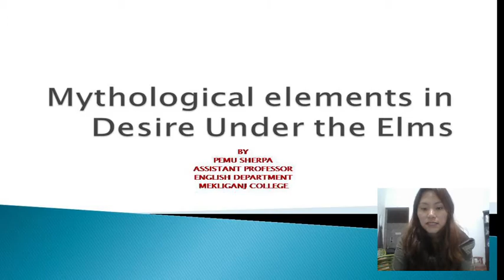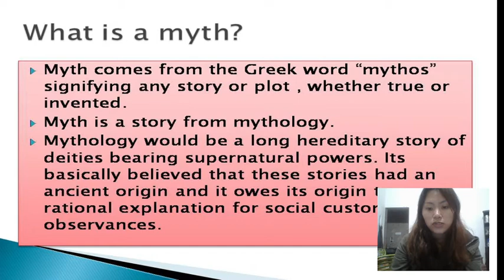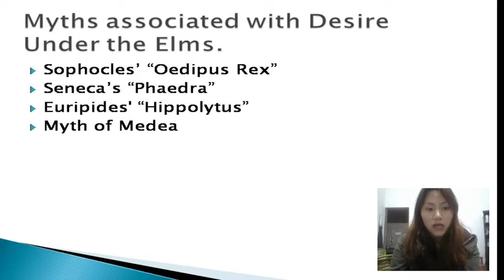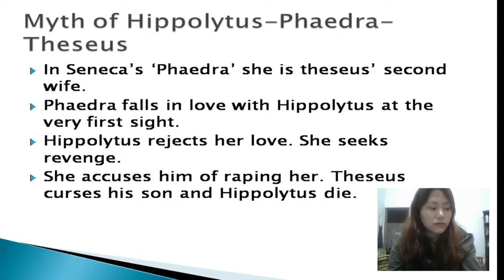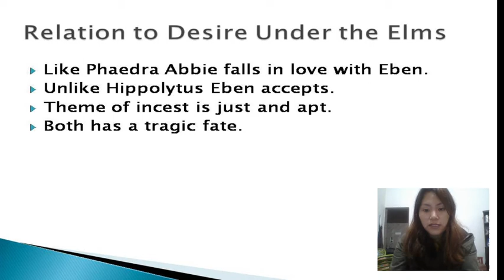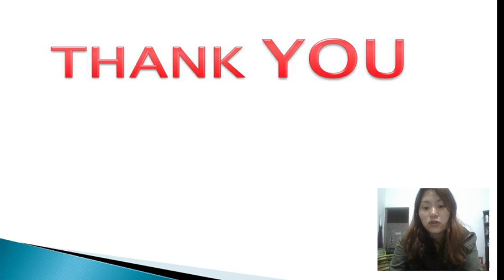Lecture on Mythological Elements in the play Desire under the Elms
This video contains definition of myths, discussion on different classical myths and its influence on Eugene O'Neill's play Desire under the elms .